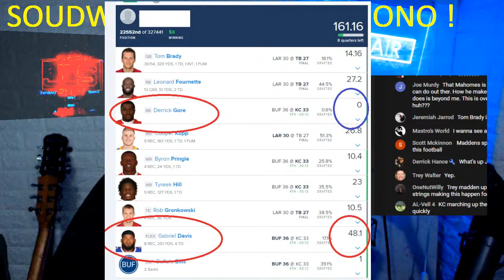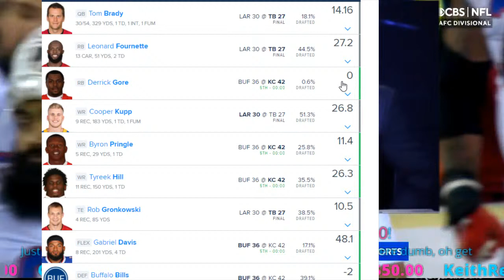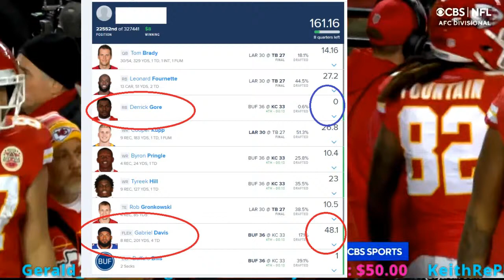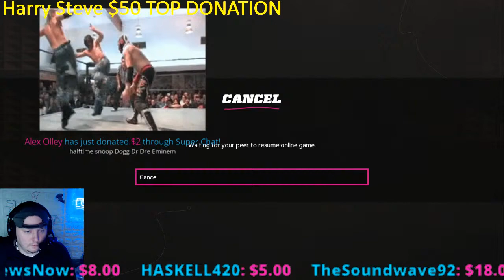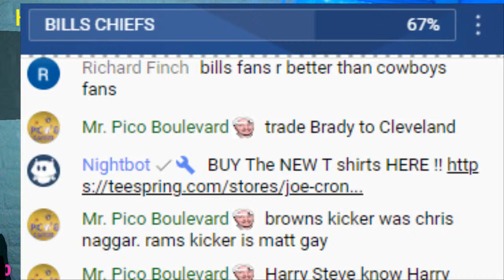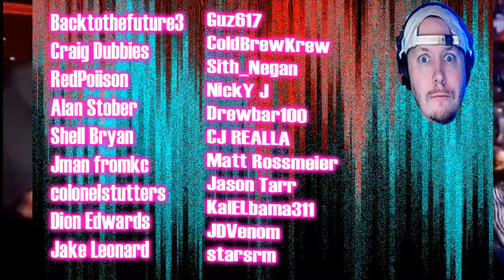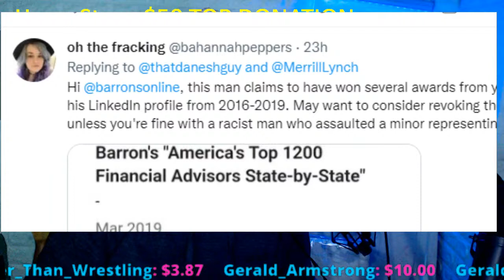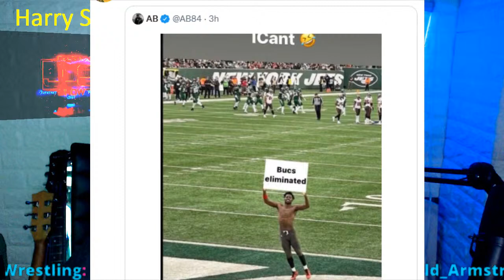Buffalo Bills VS Kansas City Chiefs !! 2022 - NFL Fans REACTION ! - GCW -XPAC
Buffalo Bills VS Kansas City Chiefs REACTION ! - GCW PPV ? Joe Cronin SHOOTS ! NFL PLayoffs  XPAC in GCW

$4.20
$5 BUMM $5
$8 Gritty

Brian Owens
Ryan Pearlz
Mike Shaw
Cody mastro
Humble2B
Skittles
Alan Stober
Shell Bryan
Jman fromkc
colonelstutters
Kevin Murphy
ColdBrewKrew
Steveo
Duane Crenshaw
Joseph Lightsey
extreme shaft
Sith_Negan
NickY J
Chad Lafave
Adtr 210
Gordon Bombay
Drewbar100
CJ REALLA
Relic827
Justin Mcneil
Matt Rossmeier
Alex O'Donnell
Jeremy Brooks
JDVenom
starsrm

Shell Bryan
 JDVenom
JManfromKC
Bryd2393
Sith NeeGAN
Joe Compton ( reneGod )
Drew
JuneBug
Dwelsh
ItsBulzie !
Schleppy13
Justin Mcneil
DMOON
Jason Tarr
Sith Neegan
SoundWave92
TheBear1322
Gorilla Strong
Nikki T
The Goon
TNA_Better Than WWE
JustCallmeLuke
NullDeath
ABELsalasJR
BADOMEN666
WoolhatDemon
AruShinchu
Lemon

JDfromny206 wrestlelamia
Joe Cronin
wwe